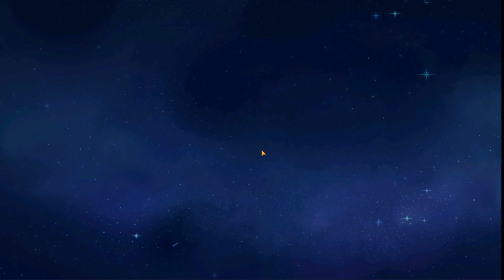Idle Heroes [FR] - Double gala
Pour me contacter, c'est aussi sur discord : Raph_TrollSon

[EN] Idle Heroes -  double gala